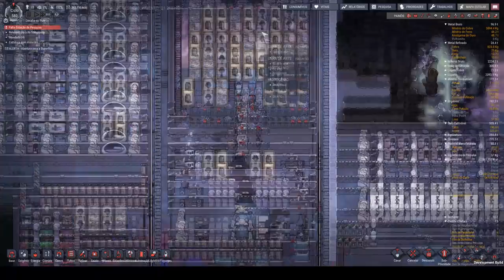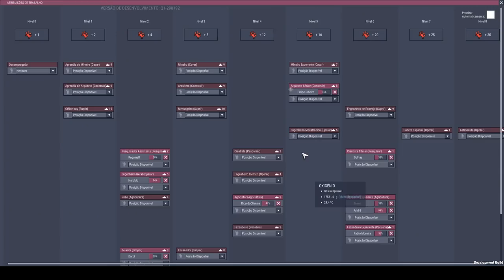O Silo faraônico, enfim no espaço e vidro a granel. - ONI (Qualidade de Vida) #10 -PT-BR